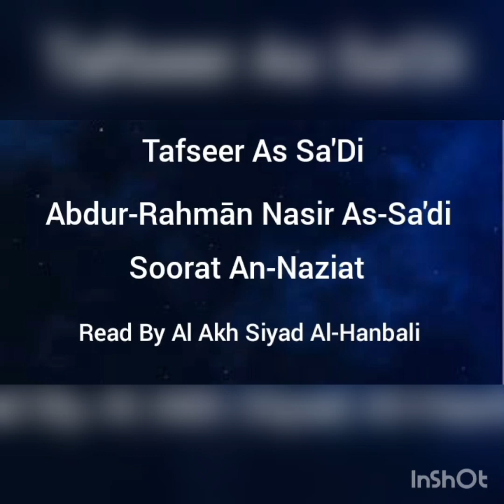Tafseer of suratul An Naziat - Read By Al Akh Siyad